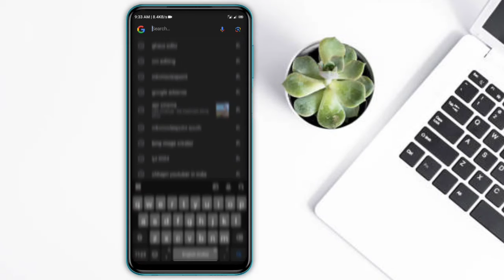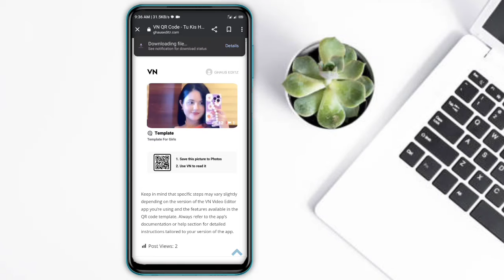VN QR Code - Tu Kis Had Tak Jaa Sakti || Instagram Viral Reels Editing - Ghaus Editz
* instagram reels shake effect tutorial
* instagram trending reels effect edit
* bengali reels editing
* instagram trending reels editing
* capcut editing tutorial in hindi
* trending reels vn template
* trending vn reels template
* template instagram reels
* tu kis had tak jaa sakti hai use pane ke liye
* tu kis had tak jaa sakti hai
* silsila ye chahat ka reels editing

Hashtag Ignore